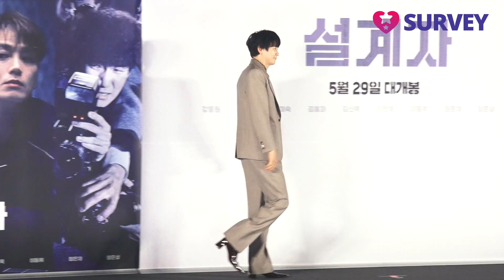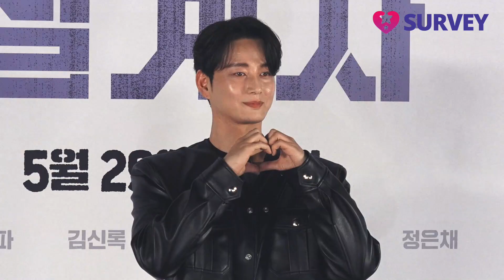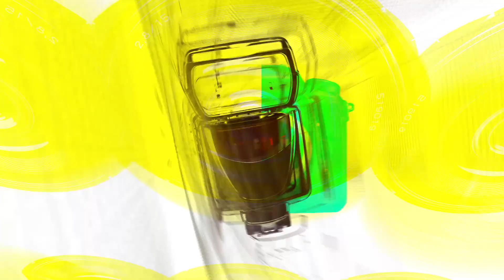Gang Dong-Won&Lee Mu-Saeng&Lee Mi-Sook&Jung Eun-Chae&Tang Jun-Sang, ‘The Plot Press Conference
On the morning of April 29, a production report for the movie "The Plot" was held at CGV Yongsan I'Park Mall in Yongsan-gu, Yongsan-gu.